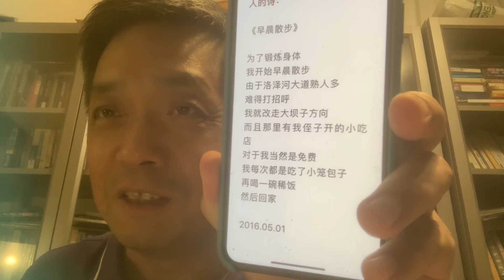中国作家协会的入会：看来也是暗箱操作，潜规则横行，有人质疑他们的猫腻儿啦！！！